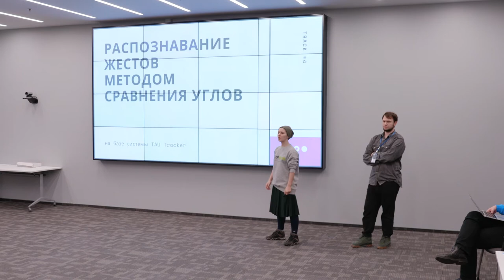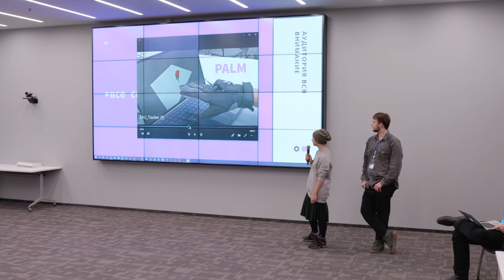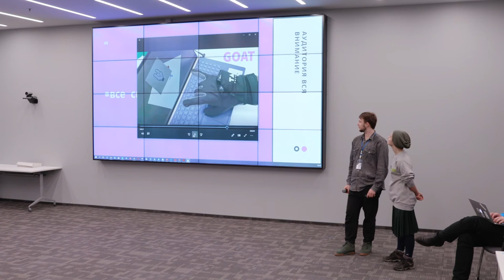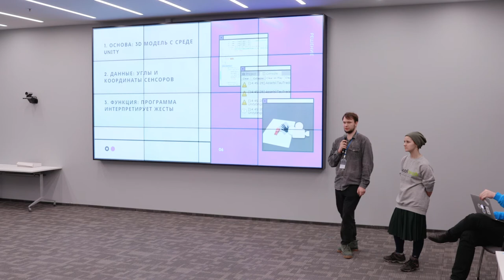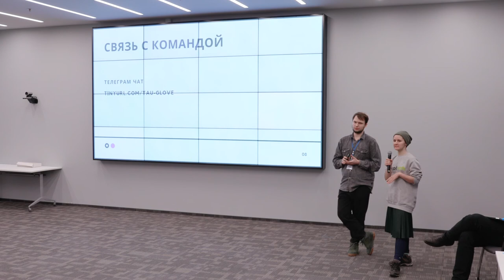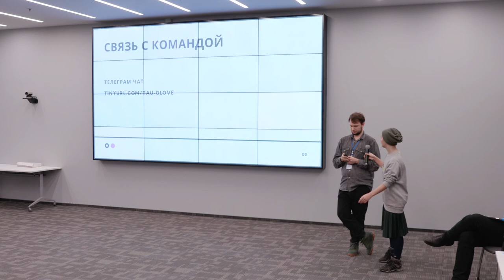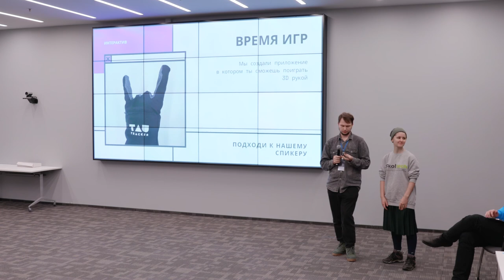Молния на Стартап-хакатоне 2019 в Сколково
Презентация команды Молния на Стартап-хакатоне. Трек №4: Распознать жесты руки в перчатке TAU Tracker